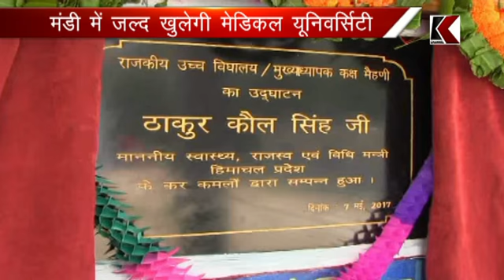07 05 2017 MINISTER KAUL SINGH